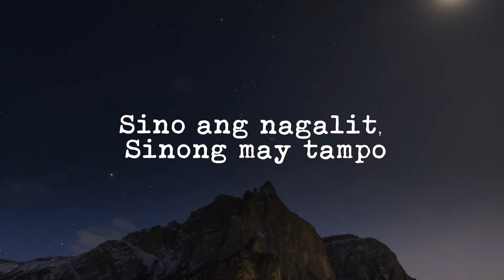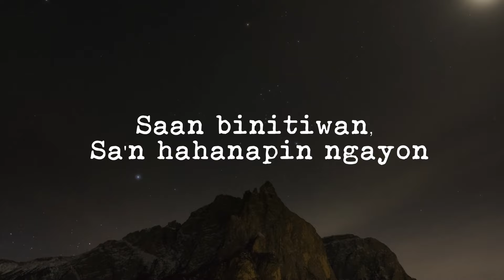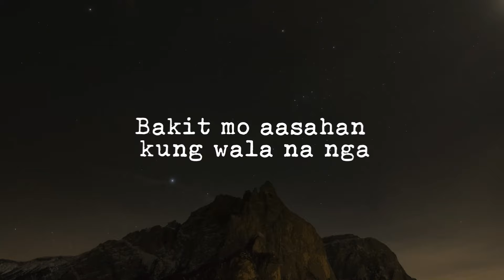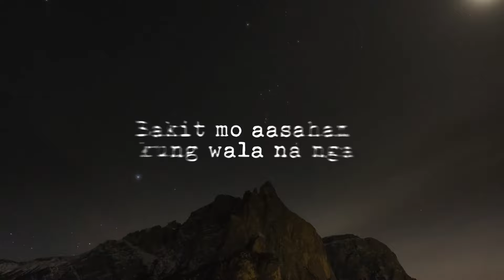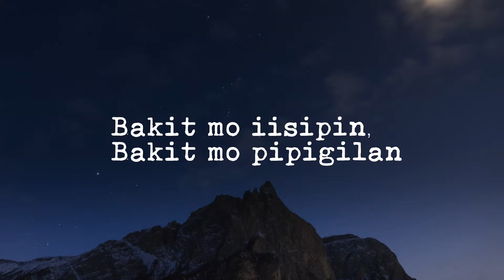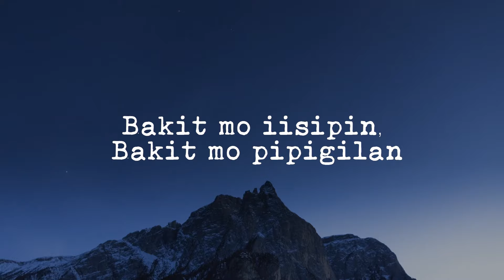6cyclemind - Kung Wala Na Nga [Lyric Video]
Music video by 6cyclemind performing Kung Wala Na Nga [Lyric Video]. (C) 2021 Sony Music Philippines, Inc.